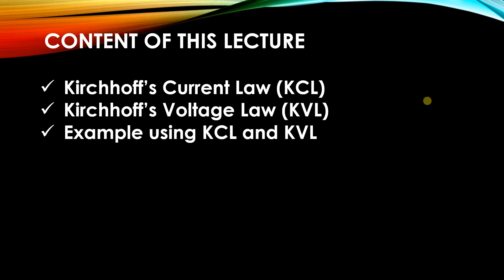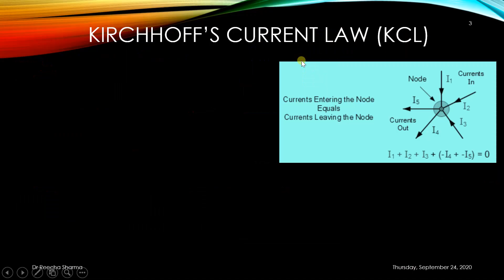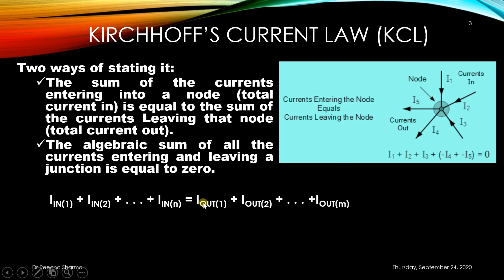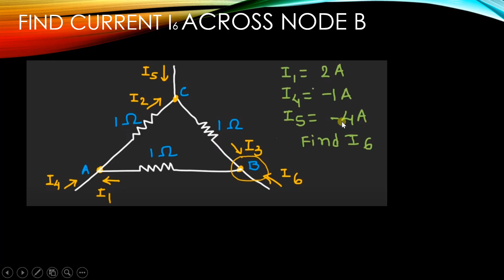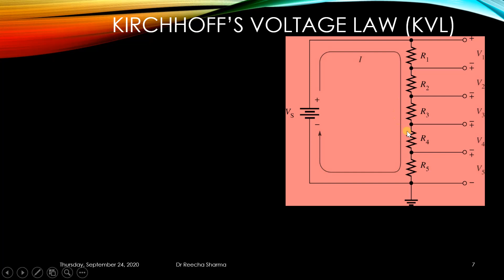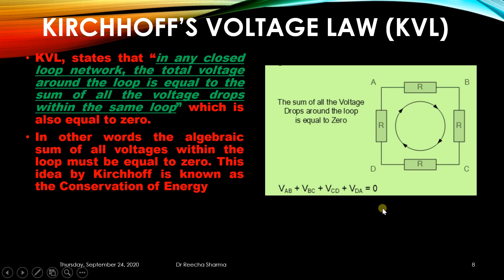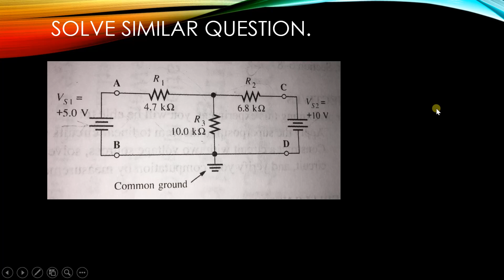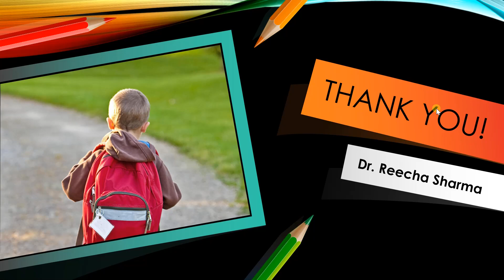Lecture-6 BEE(Kirchhoff’s Current Law (KCL)Kirchhoff’s Voltage Law (KVL)Example using KCL and KVL)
Example of KCL
Kirchhoff’s Voltage Law (KVL)
example of KVL
Example using KCL and KVL